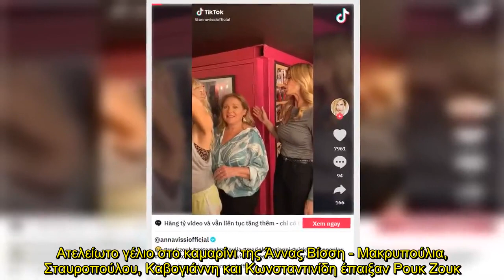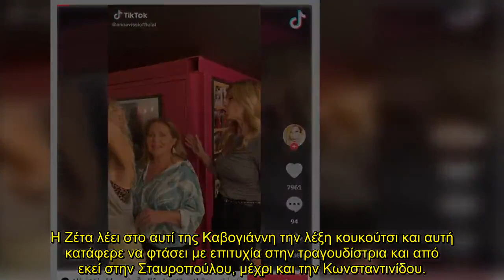Ατελείωτο γέλιο στο καμαρίνι της Άννας Βίσση - Μακρυπούλια, Σταυροπούλου, Καβογιάννη και Κωνσταντινί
Η Άννα Βίσση πραγματοποιεί εμφανίσεις στο Hotel Ερμού στο κέντρο της Αθήνας. Εκεί βρέθηκαν την Τετάρτη 6/4 η Ζέτα Μακρυπούλια, η οποία έκανε χαμό με την τελευταία φωτογραφία της στο Instagram, η Βίκυ Σταυροπούλου, η Μαρία Καβογιάννη και η Ελισάβετ Κωνσταντινίδου για να απολαύσουν το μουσικό της σόου.